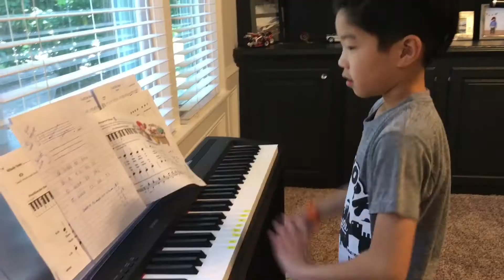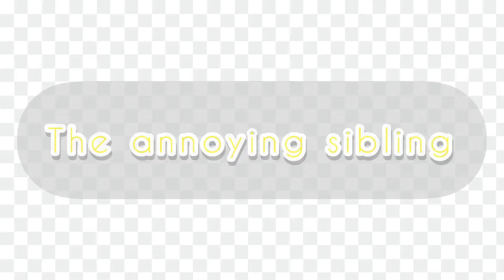Types of virtual school learners💻🎒